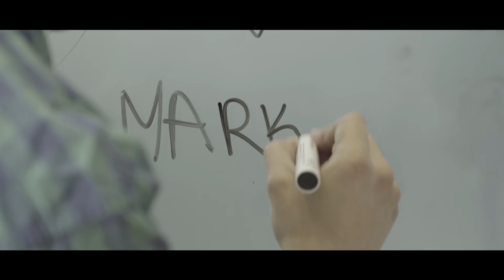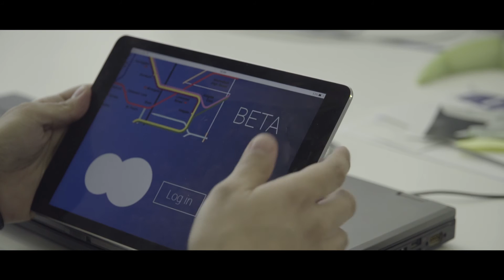MSc in Economics and Management of Innovation and Technology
This is Alejandro's story. What will yours be?
Follow your choice.